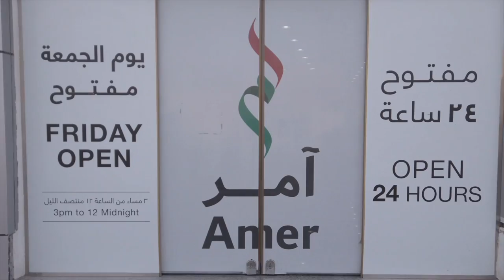Amer 24/7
Amer 24/7 Promotional Video